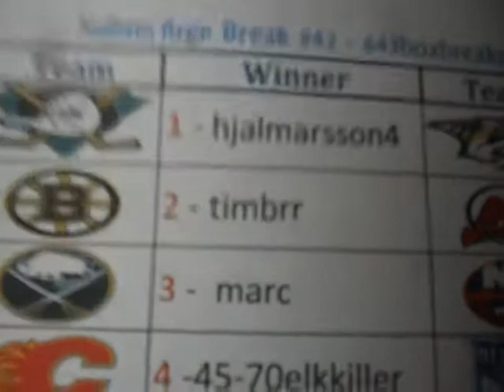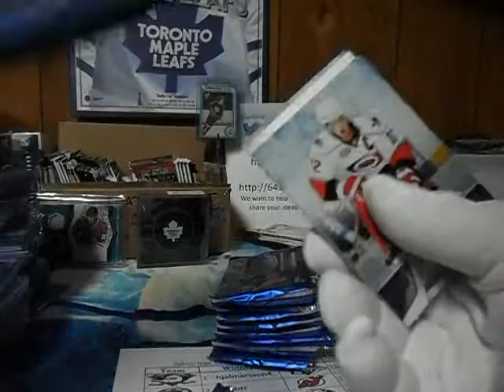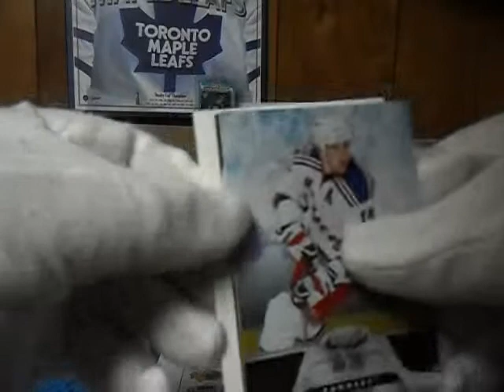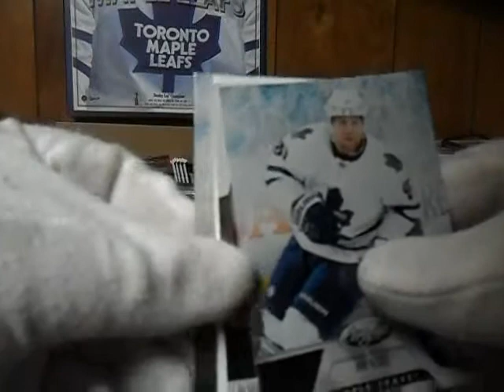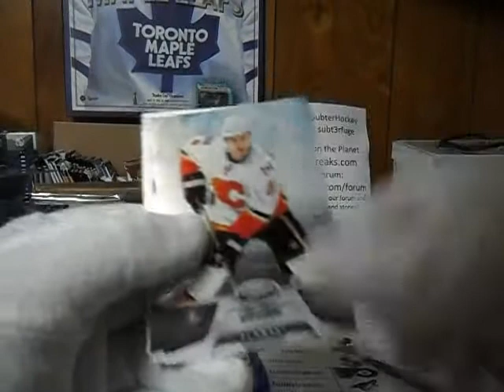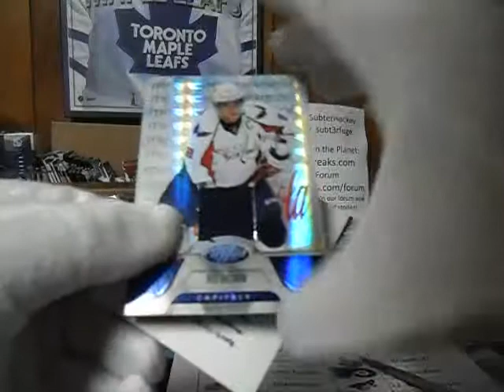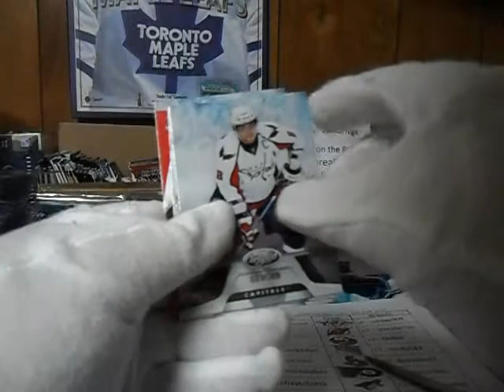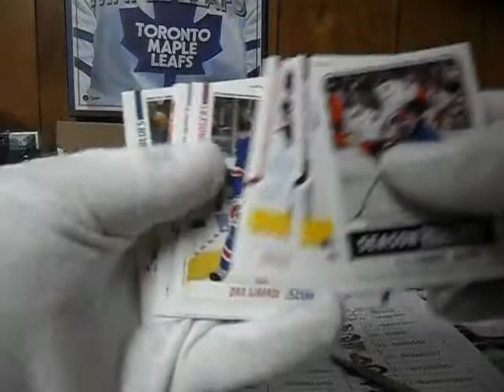Subterfuge Box Break #42 - Cheap Teams 11-12 Panini Certified - 643boxbreaks.com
Good luck!! Visit 643boxbreaks.com - The planet's best legit box breakers all together in one place, how can you go wrong?